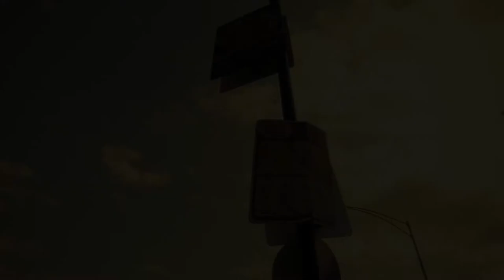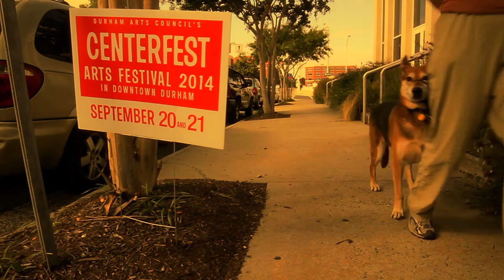Durham NC (Rokinon 14mm test Canon 60D)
rokinon / samyang 14mm f2.8 lens Canon 60D test.  clips color graded with premiere pro cs6 and red giant magic bullet looks
DOWNTOWN DURHAM, NC